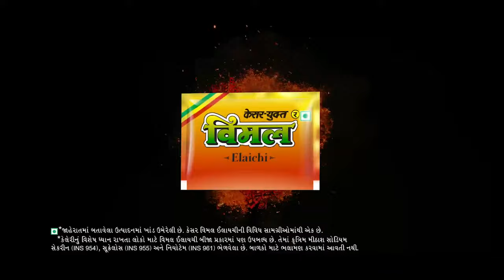GFX: Know the Kshatriya samaj's reaction over Rahul Gandhi & Parshottam Rupala's statement | TV9News